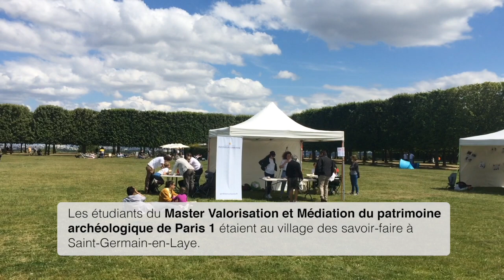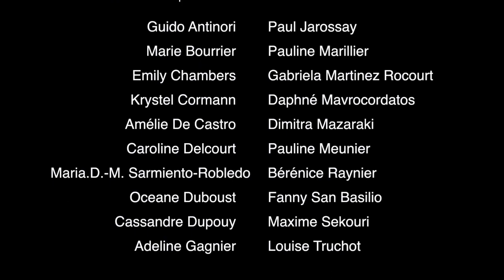Le Master VMPA aux JNA 2019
Cette année, pour les Journées Nationales de l'Archéologie 2019, les étudiants du Master 2 VMPA (Paris 1) vous invitent à découvrir leur atelier "Pigmenterre" et leur jeu des 7 familles archéologiques "Que se passe-t-il dans le monde ?".

14, 15 et 16 juin 2019